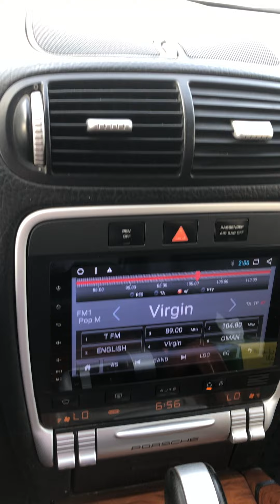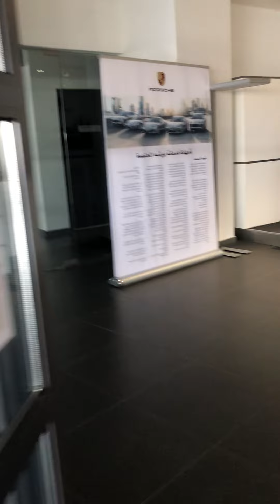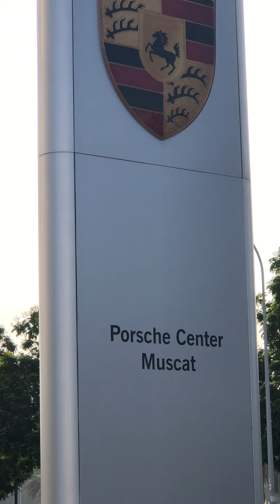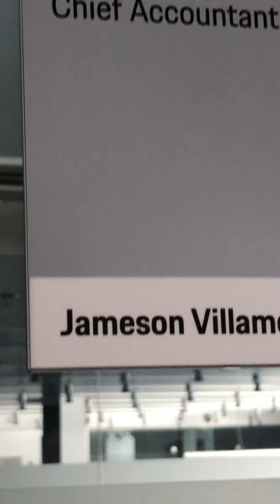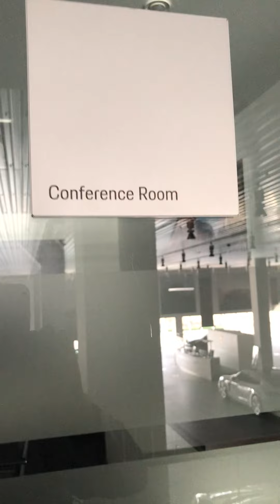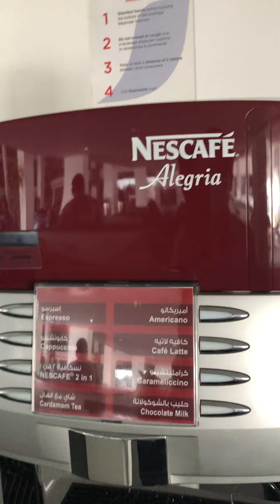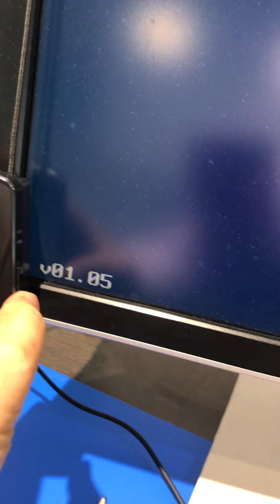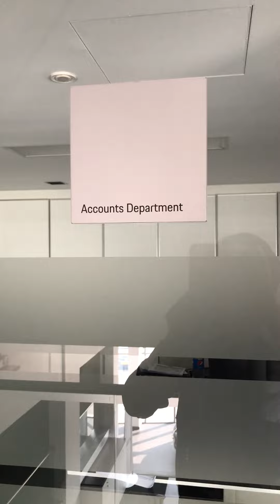Porsche Center Oman where I belong(@Nosemaj Romalliv Channel)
Porsche Center Oman is the 2nd employer of mine in Oman after General Electric & Trading Company.  I worked here for 26 years from 1996 till 2022.  I was the Chief Accountant till I retire in August 2022. We are the sole agent for Porsche & Scania vehicles.  Till then, Ma'a Salam!